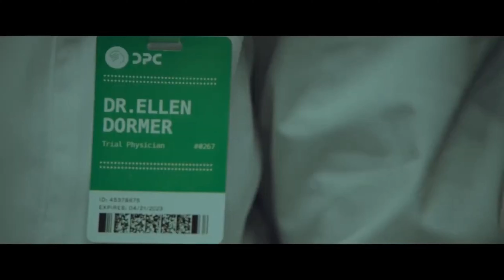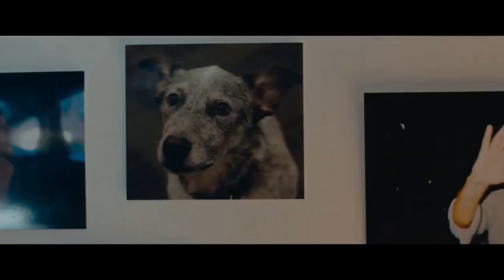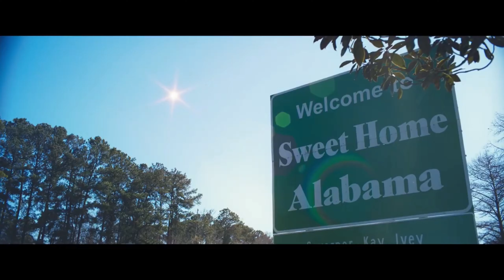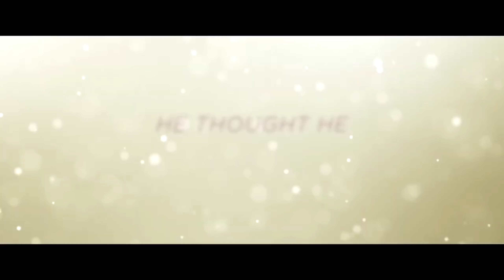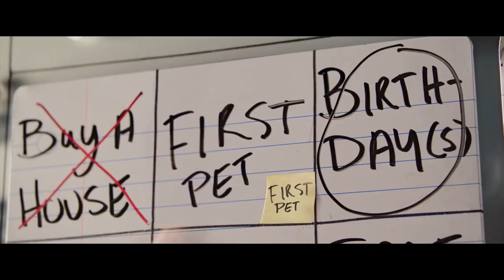NEW BEST Movie TRAILERS This Week# 61( 2020)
If you've got an adorable video you want to see featured in our next compilation, please send us your video! More details in the "About" section of our channel 👆